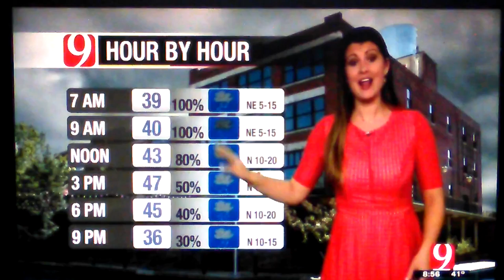The biggest little place you"ll ever know!